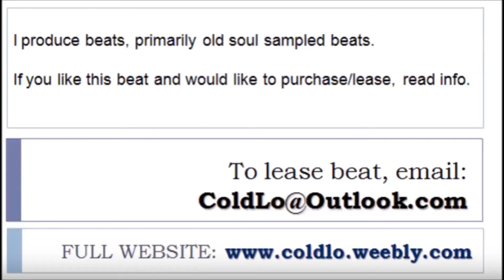Cold Lo BEATS - "telltheworld!!" (Soulful HipHop Sampled Beat Kendrick Lamar, Rick Ross Type Beat)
I produce beats, primarily old soul sampled beats. If you like this untagged beat and would like to purchase/lease the FULL BEAT: